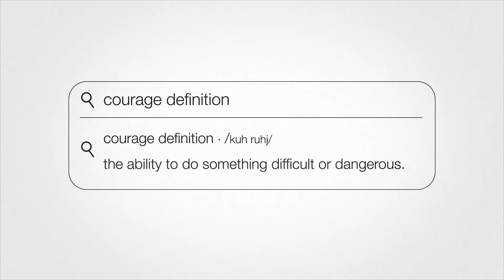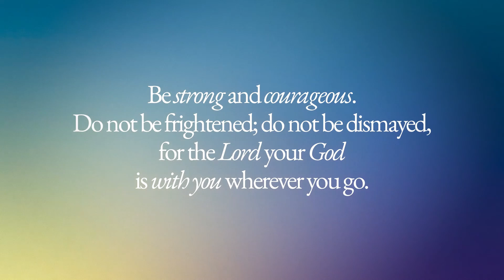Forward in Strength & Courage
How is God define it for you today?